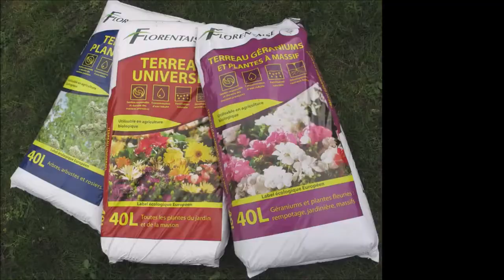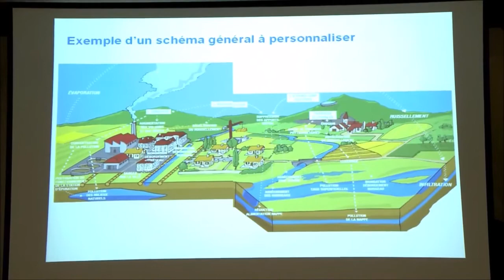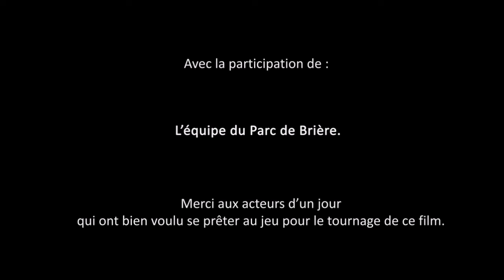Extraits PNR Brière